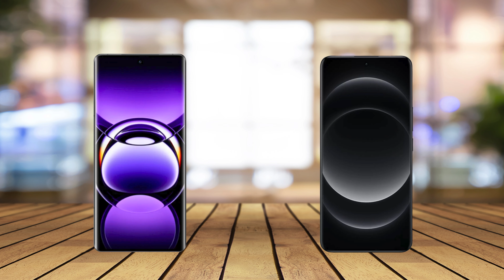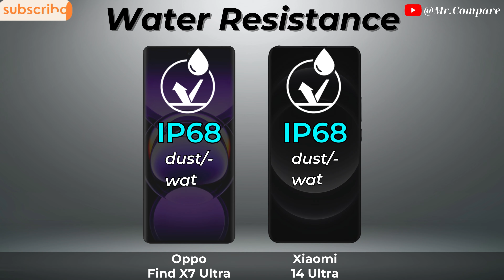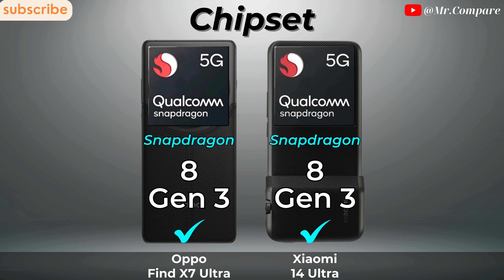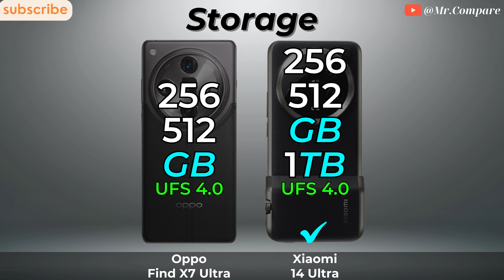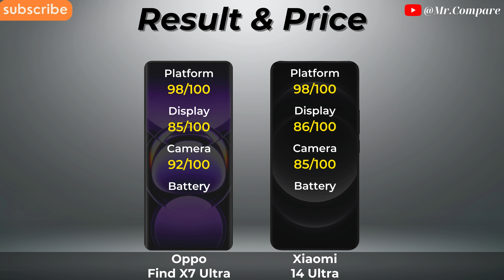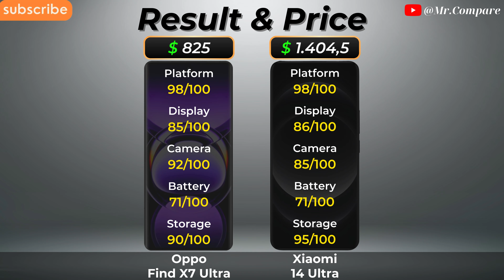Oppo Find X7 Ultra Vs Xiaomi 14 Ultra 🔥 Full Specs Comparison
➡️ Video Content

0:00 - Introduce
0:07 - Display
1:43 - Design
2:01 - Battery
2:21 - Flatform
3:22 - Conectivity
4:04 - Camera
4:41 - Result & Price
5:14 - Thanks and End